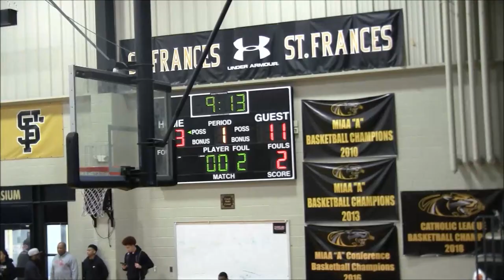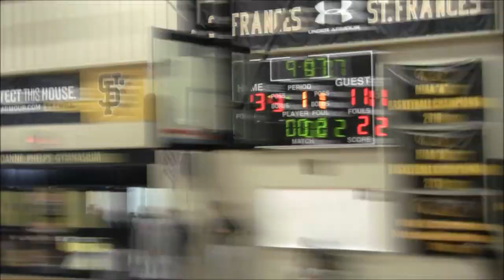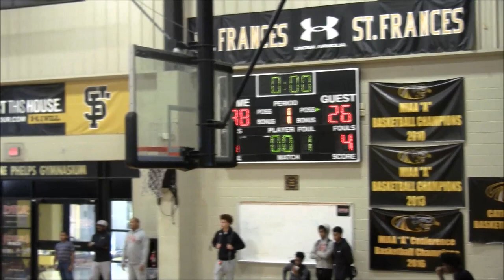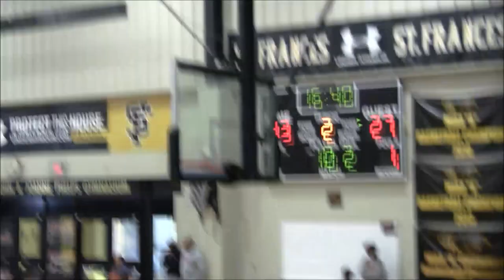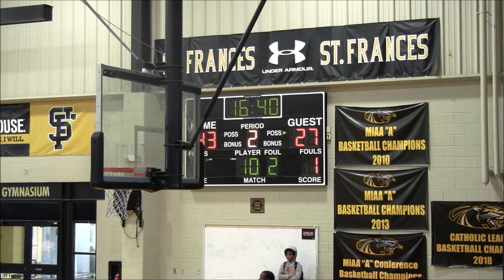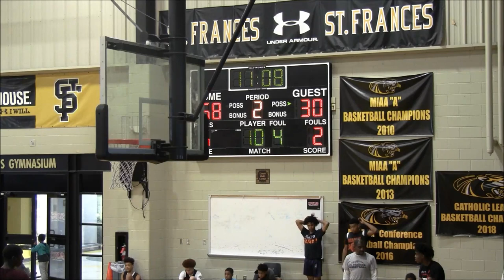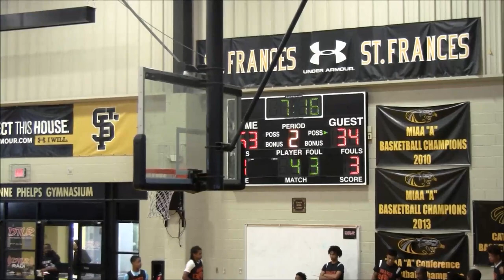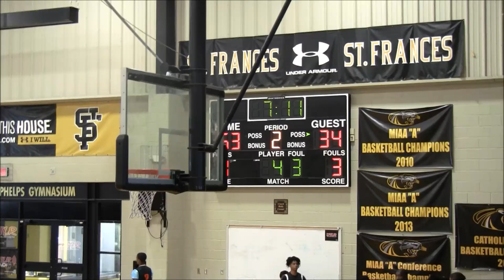Edmondson vs City College Game- 2019 Tunnel Vision Basketball Fall League Playoffs Quarterfinals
6 Edmondson Red Storm vs 3 City College Knights
2019 Tunnel Vision Basketball Fall League Playoffs Quarterfinals @ St Frances